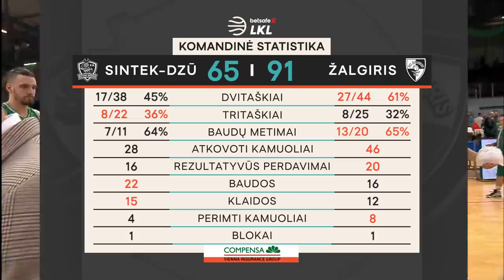„Betsafe–LKL“ rungtynių apžvalga: „Sintek-Dzūkija“ - „Žalgiris“ [2019-11-10]